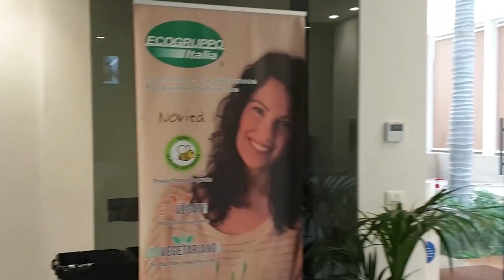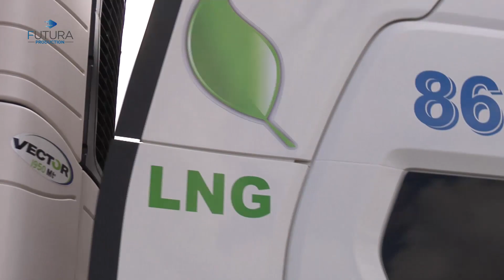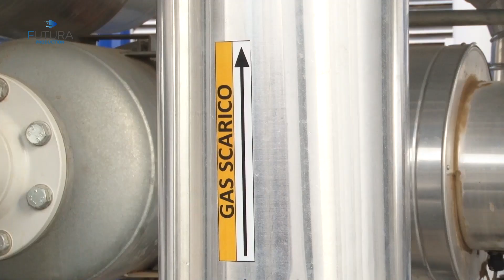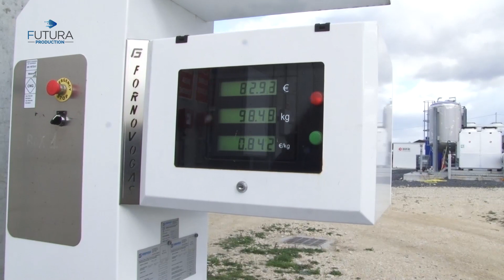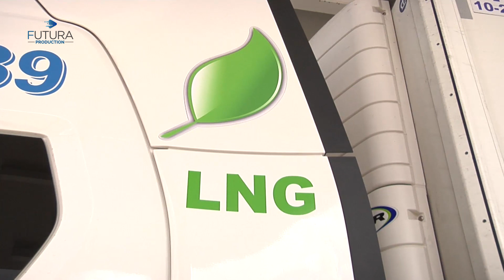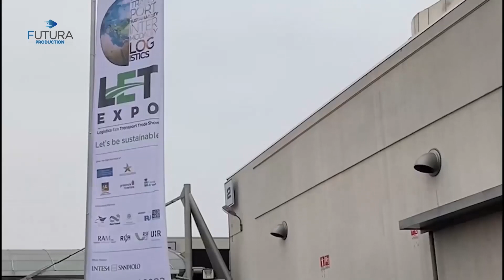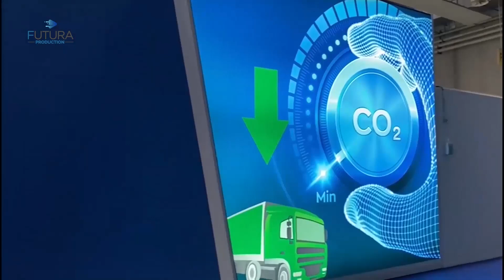BIO INCONTRI | TRASPORTI SOSTENIBILI - ospite Ceo di Ecogruppo ANGELO MAUGERI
La rubrica di approfondimento dedicata al mondo della
sostenibilità, dell'ambiente e del biologico. Da un'idea di Angelo
Maugeri, CEO di Ecogruppo Italia.
Bio Incontri è un viaggio nel mondo della green economy: ogni puntata è una narrazione focalizzata sul mondo del biologico e dell'economia "verde", mirata a diminuire le emissioni di CO2 e quindi a ridurre l’inquinamento, portando così a conservare l’ecosistema e a non danneggiare la biodiversità.
Un percorso audio-visivo che porta alla scoperta delle eccellenze produttive del nostro territorio a 360 gradi.
Non solo racconto, ma anche analisi e commento delle problematiche etiche e sociali, con ospiti illustri in studio.